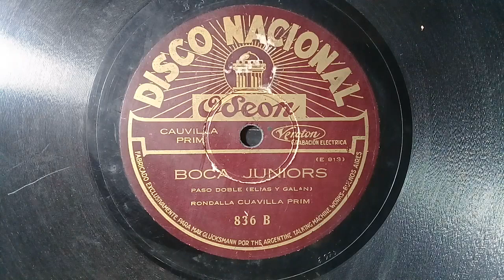"Boca Juniors"P.Doble,(Dedicado a Boca de 1927) Cauvilla Prim (-6-1927).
Daniel Cauvilla Prim, Fue un Musico
Gallego, Prolifero Compositor, No Sólo
De Pasodoble Sino También de Fox-Trot,
Que Dirigió  su Famosa Orq. Rondilla
Cauvilla Prim.
En La Década  de 1920 y 1930 ,Incluso
CARLOS GARDEL  Interpretó  Algunas de sus
Canciones.
Pasodoble Dedicado Al Plantel de Boca Juniors  Que Terminó Subcampeón  a
Un Punto de San Lorenzo,
Algunos de Los Integrante del Equipo
Eran AMÉRICO TESORIERE Y DOMINGO
TARASCONI.
Matriz: 913  " Boca Juniors"(-6-1927). B.
Matriz: 915  " Jota Popular" (-6-1927). A.

Matriz: 919, Carlos Gardel en Días
Grabaría  El Tango "La Última Copa"